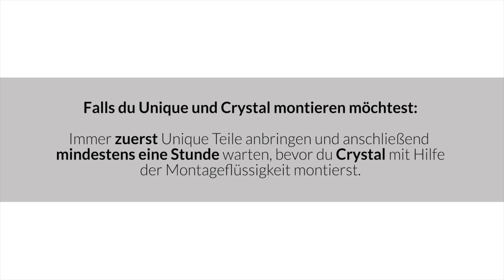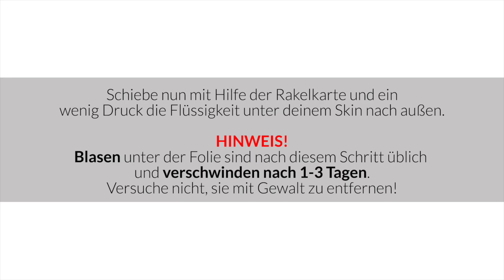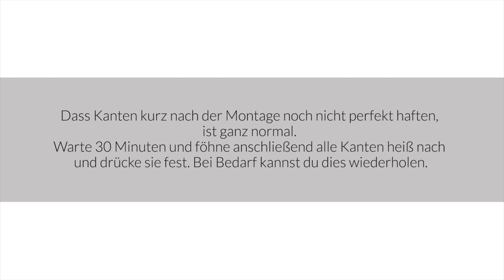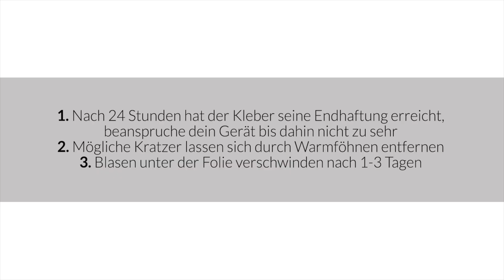Montageanleitung AppSkins Galaxy Note 8 Displayschutz Crystal